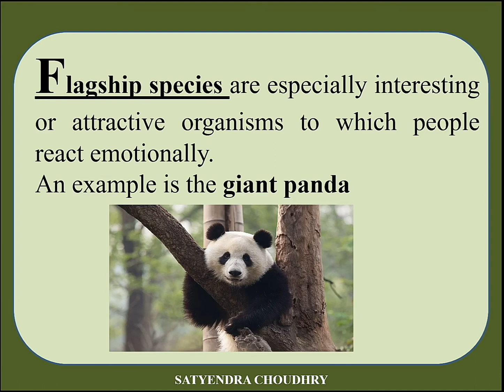Umbrella species and flagship species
Examples of umbrella species are the northern spotted owl (Strix occidentalis caurina), tiger(Panthera tigris), and gray wolf (Canis lupus). Flagship species are especially interesting or attractive organisms to which people react emotionally.
An example is the giant panda